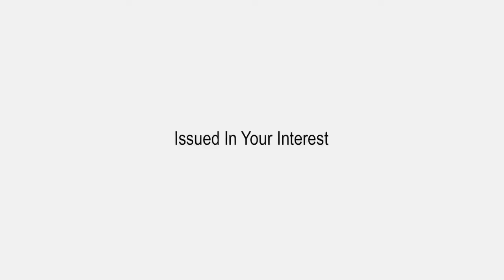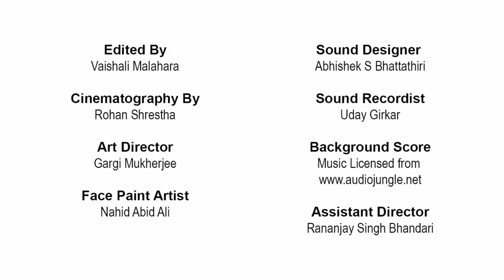India is home to 70% of the world’s wild tiger population. This calls for celebr ( Source )